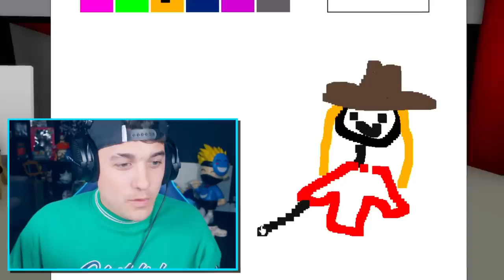I Had 10 DAYS To Make Her Fall In LOVE With Me in Roblox BROOKHAVEN RP!!